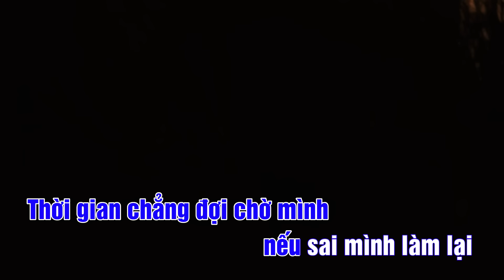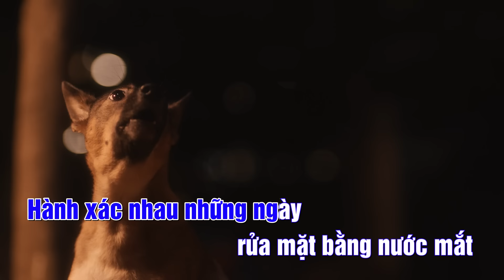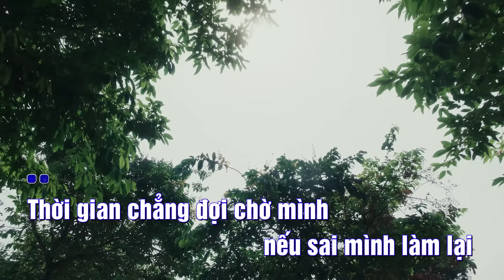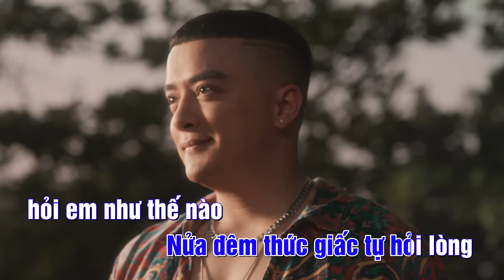KARAOKE TONE NAM | HÓA GIẢI BẰNG NƯỚC MẮT - CAO THÁI SƠN | BEAT GỐC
Bài hát : HÓA GIẢI BẰNG NƯỚC MẮT - CAO THÁI SƠN | BEAT GỐC - KARAOKE NAM
Sáng tác : LÊ CHÍ TRUNG

Các bạn nhớ ấn đăng ký kênh Cao Thái Sơn Tube nha, quan trọng lắm đó ❤ Mỗi sub các bạn click là động lực để Sơn ra nhiều sản phẩm mới và hay hơn trên kênh nhé ❤

© Bản quyền thuộc về Cao Thai Son Production
© Copyright by Cao Thai Son Production ☞ Do not Reup

🚫 The cases that are not allowed to reupload content on the channel "Cao Thái Sơn Official" : Lyric video, Karaoke video, Re-cover, Playlist,...

🚫 Các trường hợp không được phép reupload nội dung trên kênh "Cao Thái Sơn Official" : Lyric video, Karaoke video, Re-cover, Playlist,...